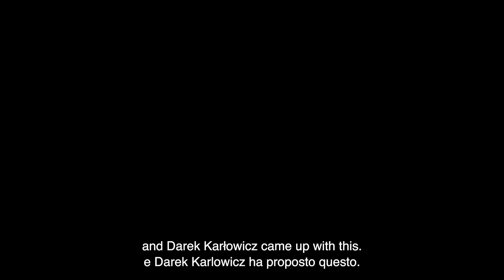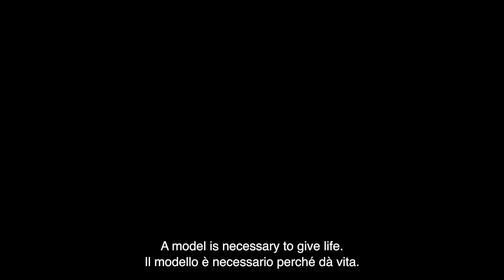I've entered a totally new reality. Krzysztof Klimek on the project "Let’s Paint Catholicism Again”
For Krzysztof Klimek, the image of the Divine Mercy has a special personal meaning. In the video, the artist relates his first encounter with Sister Faustina's "Diary", which changed his life forever. As the painter himself says, thanks to this reading he "entered a totally new reality". The invitation to the project “Lets Paint Catholicsm Again” came later.

All my assumptions on how to do it and everything I had conceived before lay in ruins […] I continued to work with the model. A model is necessary to give life. Christ lives in us! This is it! – said Krzysztof Klimek about the project “Let’s Paint Catholicism Again”.

The image of Divine Mercy has been painted anew! This extraordinarily demanding challenge, both artistically and spiritually, was faced by 10 Polish painters, who have been invited to cooperate with two institutions – the Saint John Paul II Institute of Culture of the Pontifical University of Saint Thomas Aquinas (Angelicum) and the Saint Nicholas Foundation. The paintings will now be presented to a wider audience. This is an introduction to a larger undertaking, which aims to revive religious painting.

The exhibition presents images of Merciful Jesus painted by: Jarosław Modzelewski, Ignacy Czwartos, Wincenty Czwartos, Jacek Dłużewski, Wojciech Głogowski, Jacek Hajnos OP, Krzysztof Klimek, Bogna Podbielska, Beata Stankiewicz and Artur Wąsowski.

LetsPaintCatholicismAgain.com
 ➤ When: April 20 – May 21, 2023
Exhibition opening hours:
Tuesday – Saturday: 10:00 – 13:00, 16:00 – 19:00
Sunday: 9:00 – 12:00
The exhibition will be closed on: April 25 and 30 as well as on May 1.

➤ Where: 𝐌𝐮𝐬𝐞𝐢 𝐝𝐢 𝐒𝐚𝐧 𝐒𝐚𝐥𝐯𝐚𝐭𝐨𝐫𝐞 𝐢𝐧 𝐋𝐚𝐮𝐫𝐨 (Piazza di San Salvatore in Lauro, 15, 00186 Rome).
Organizers: St. John Paul II Institute of Culture at the Pontifical University of St. Thomas Aquinas – ANGELICUM, Saint Nicholas Foundation, Musei di San Salvatore in Lauro

The St. John Paul II Institute of Culture is an interdisciplinary scientific and didactic institution established at the Faculty of Philosophy of the Pontifical University of St. Thomas Aquinas (Angelicum) in Rome on the centenary of the birth of John Paul II. The mission of the Institute is to reflect on the most important problems of the contemporary Church and the world inspired by the life and thought of St. John Paul II. Thus, the Institute's aim is not only to study the achievements of the Great Pope, but also to think with him about the most important issues of spiritual culture, e.g. solidarity, mercy, Christian art, the place of the Church in the modern world or the spiritual crisis of Europe. The Institute is co-managed by the Saint Nicholas Foundation (publisher of Teologia Polityczna) and funded entirely by private donors from Poland. We warmly invite you to join their ranks!

Photography, direction and editing: Wojtek Wieteska